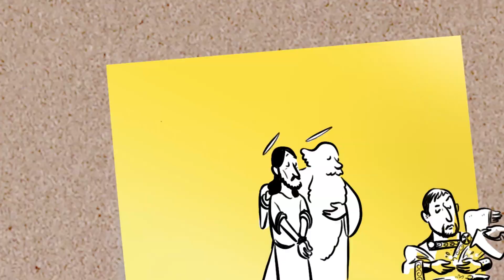Episode 3 : Jésus | Bien dans ma foi !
Qui est Jésus ? 2'30 pour en savoir plus !

Cette vidéo a été réalisée par Amaru et illustrée par Bendo.
Une série en 8 épisodes proposée par la Conférence des évêques de France.